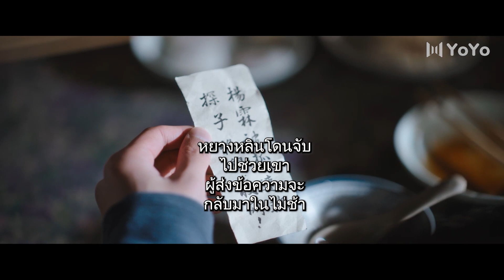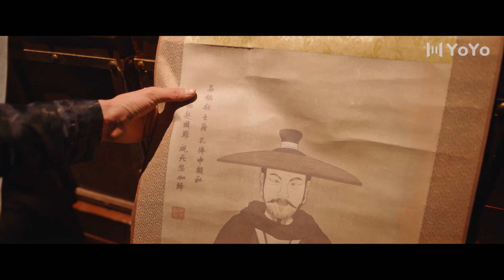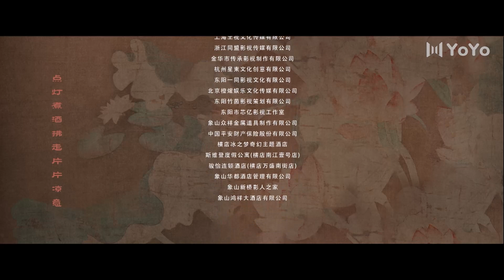เจ้าเมืองกำมะลอ EP 25丨Yes, The False Judge (Sun Zihang, Song Meixuan)丨这小子真帅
Drama name: เจ้าเมืองกำมะลอ Yes, The False Judge

 หลิวเปยเปย โจรรูปหล่อปลอมตัวเป็นผู้พิพากษาที่ได้รับการแต่งตั้งใหม่เพื่อต่อสู้กับพวกอันธพาล จะแก้ไขวิกฤต และผดุงความยุติธรรมในเมืองเกาย่า ได้อย่างไร หญิงสาวจะหาคู่หมั้นที่เหมาะสมได้หรือไม่ โปรดติดตามได้ใน เจ้าเมืองกำมะลอ